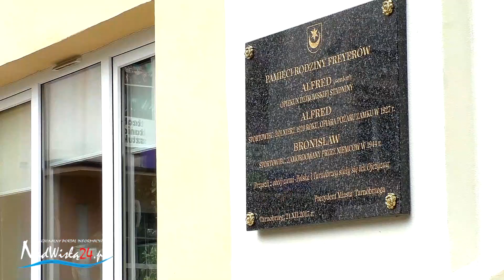07.10.2023 Pięciolecie Klubu Sportowego HARPAGAN, Tarnobrzeg